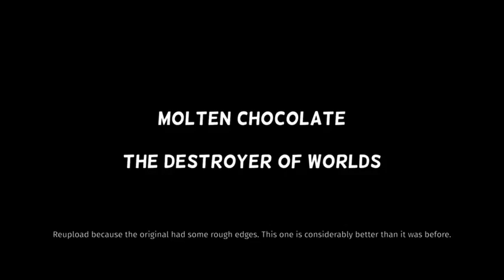Molten Chocolate - The Destroyer of Worlds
I deleted the initial upload because it kinda sucked. This one sucks as well but not as bad as the original. This is original electronic music created in LMMS, and is Oppenheimer-themed because why the hell not?

Creative Commons, so use this wherever you like, just credit me please.

Molten Chocolate is a one-man project by CyberJudas.